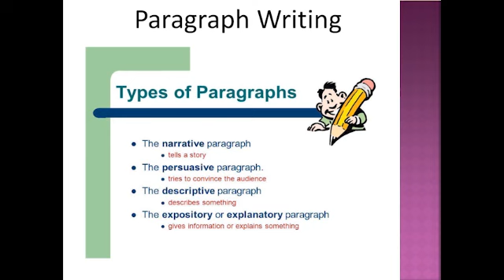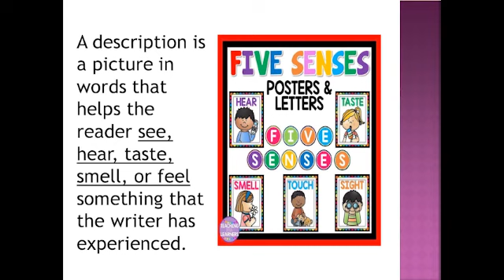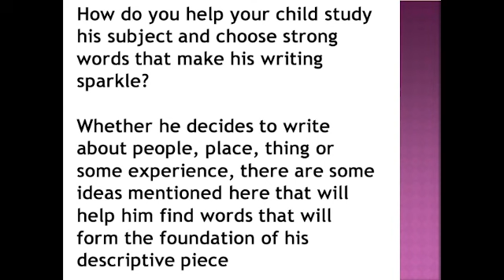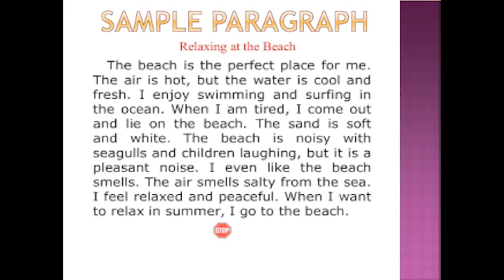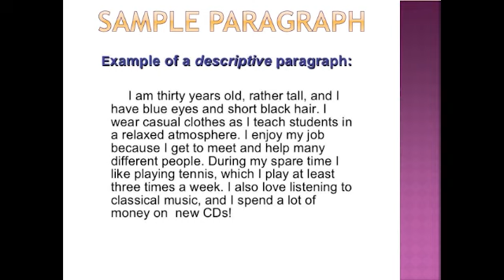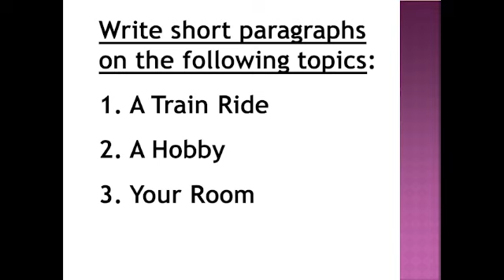5th Std Paragraph Writing